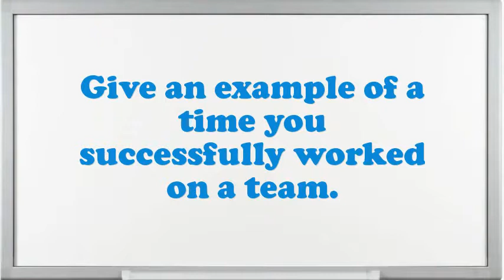Real Estate Dealer interview questions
Interview Questions for Real Estate Dealer.What are you doing if you worked as an Real Estate Dealer?What makes your comforts about an Real Estate Dealer position?How prolonged do you plan to stay at company if offered the Real Estate Dealer position?What strategic plan did you have as an Real Estate Dealer?What are you expecting from this firm in the future?